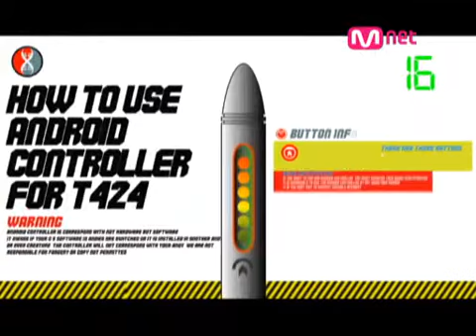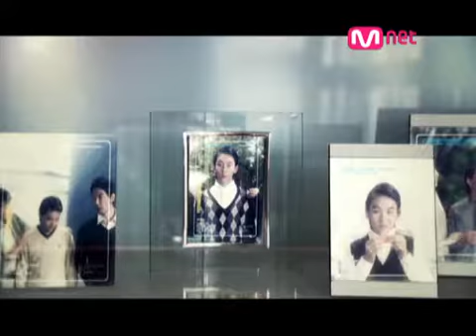MV Seo Tae Ji Human Dream mnetMSTR 34356 384p